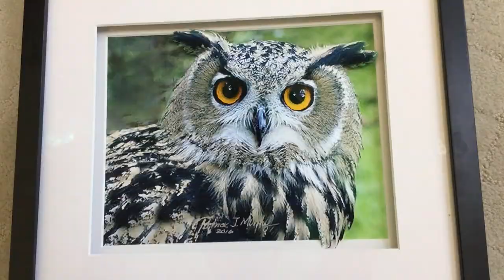My TEDX Temecula Application Video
Patrick J. Murphy is an award-winning Dimensional Fine Artist with a story to tell. ”Wake Up Call - How I Turned my Parkinson's Disease Diagnosis into Fine Art" introduces his remarkable journey to TEDx-Temecula.